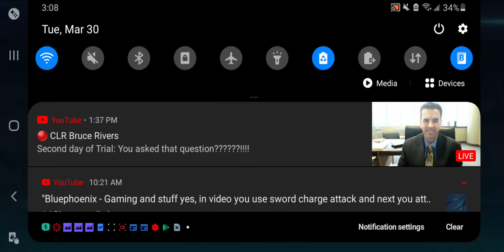Honkai Impact 3rd Story Walkthrough Part 277 - "Hunter" Story Mission Gameplay